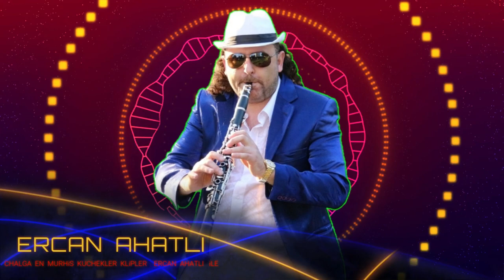BaLKaN Style "SaMo KaBaDaN KuCHeK 2020 / ERCAN AHATLI